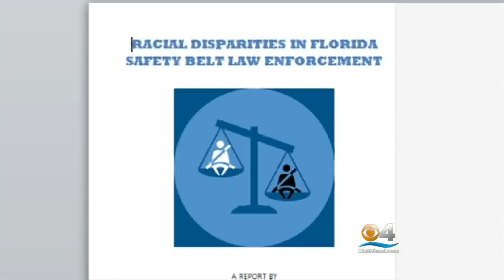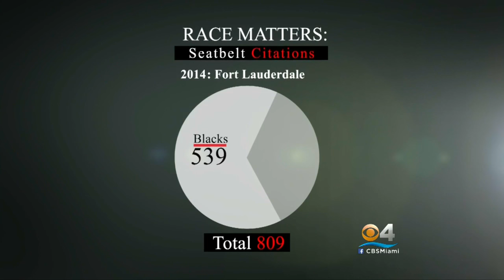ACLU: Blacks Ticketed For Seat Belts Twice Rate of Whites In Florida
CLICK To Watch Jim DeFede’s Report